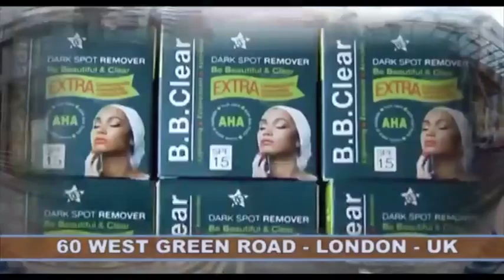EYINDI FATSHI PE A FRAPPER BANGO. BOYOKA BA VÉRITÉS